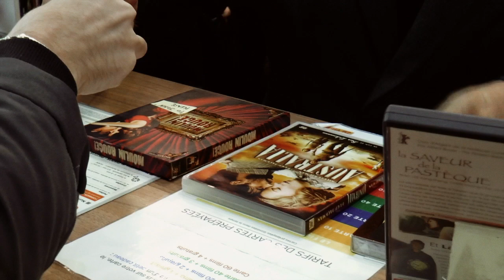Baz Luhrmann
Baz Luhrmann (moulin rouge, Romeo + Juliette, Elvis,...).

Pendant un peu plus d'un an, j'ai eu l'honneur de faire partie de l'aventure JM video, un des derniers video clubs situé à Paris dans lequel est tournée l'émission VIDEO CLUB de Konbini. J'en ai tourné les coulisses / For a little over a year, I had the honor of being part of the JM video adventure, one of the last video clubs located in Paris in which Konbini's VIDEO CLUB show is filmed. I filmed it behind the scenes.